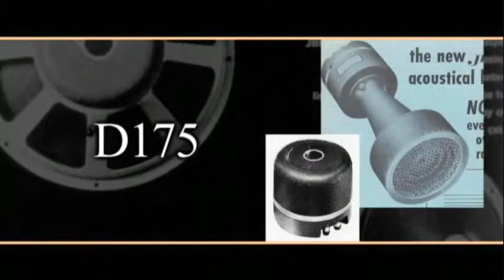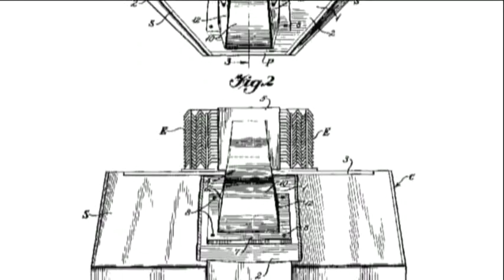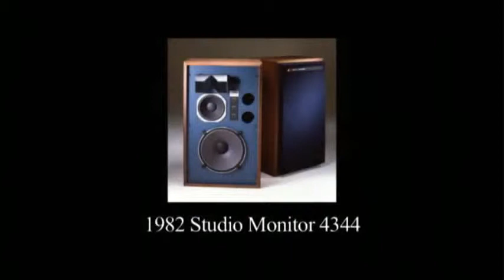The History of JBL Speakers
60 Years Building the Best Speakers